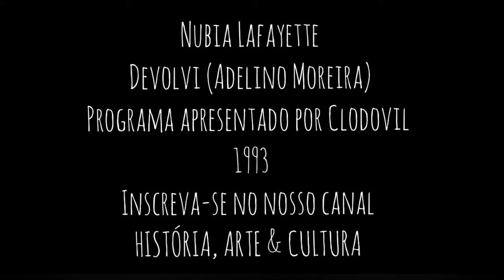NÚBIA LAFAYETTE - DEVOLVI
NÚBIA LAFAYETTE - DEVOLVI (Adelino Moreira)
Participação da cantora Núbia Lafayette no programa apresentado por Clodovil Hernandes, 1993.